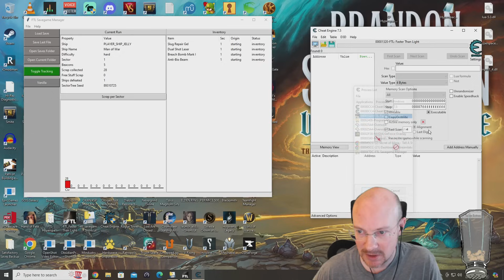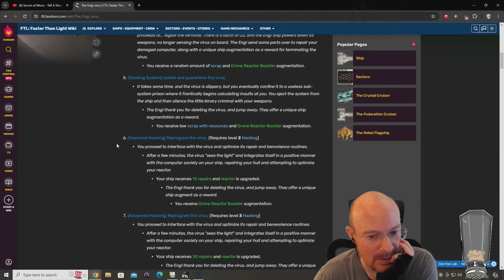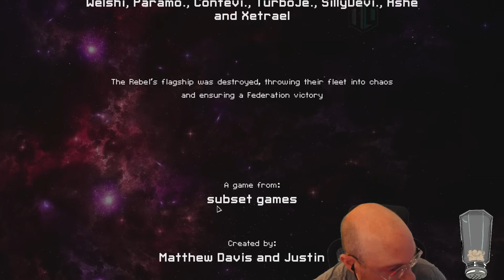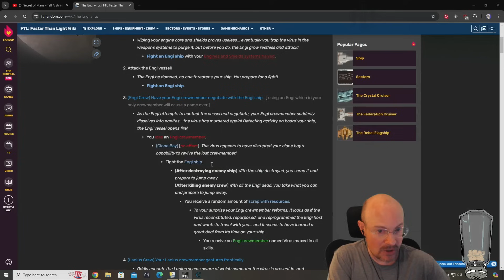FTL Hard mode, NO pause, Random Ship Streaks! Slug A, 37th run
July 4, 2024 stream, playing FTL on hard difficulty with NO pausing! Happy Independence Day to my fellow Americans (and everyone else) as we continue to try and increase our cycle streak!  The next ship we random is the Slug A, which is pretty strong early, although its weapons can sometimes have a hard time killing ships quickly.  It can get some nice crew kills, so hopefully we can get a good start and get that 37th GG, cookie time in a row!